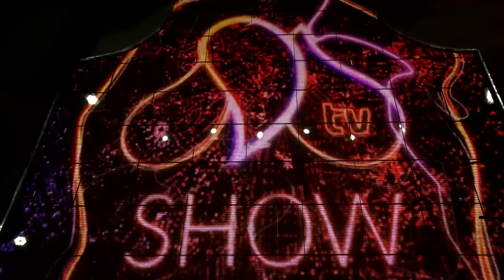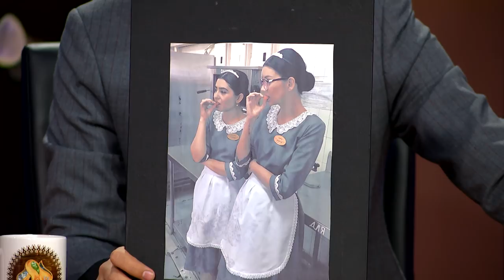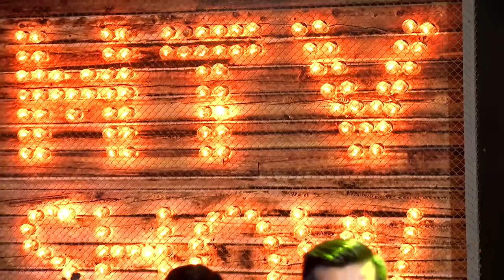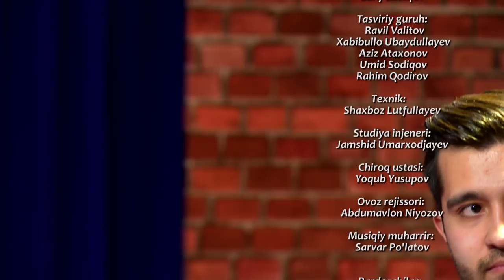MTV Show - Shahzoda Matchanova #174 (04.12.2017)